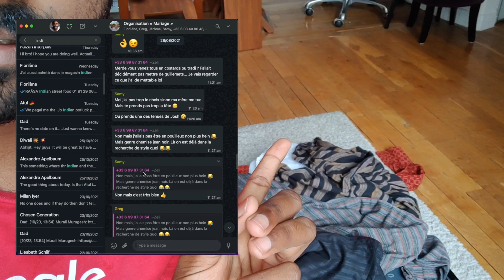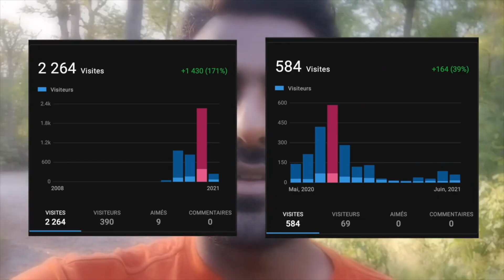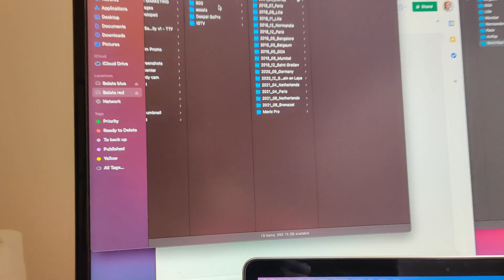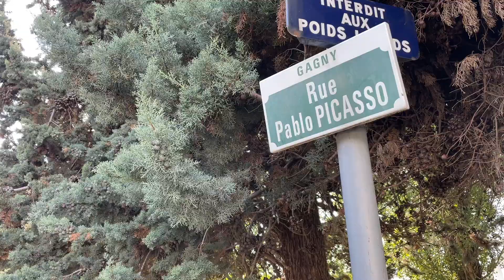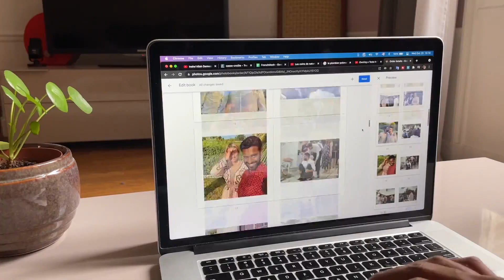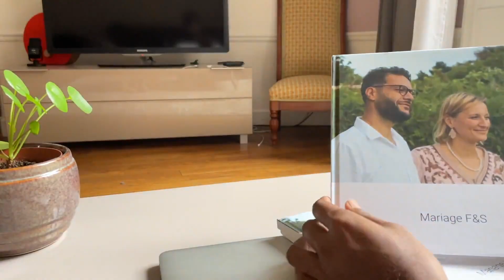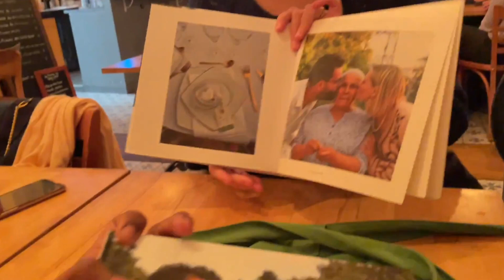The Gift of Photography